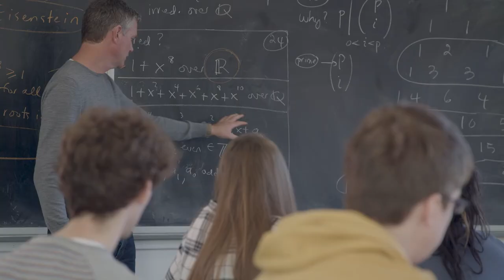MSc Mathematical Sciences at the University of York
Deepen your mathematical knowledge and move towards cutting-edge research under the guidance of world-leading experts